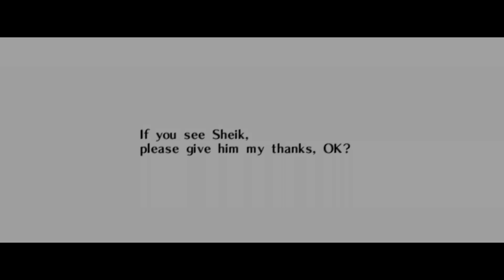Legend of Zelda Ocarina of Time Part 23: Finishing the Water Temple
The bane of my existence is finished, now onto greener pastures